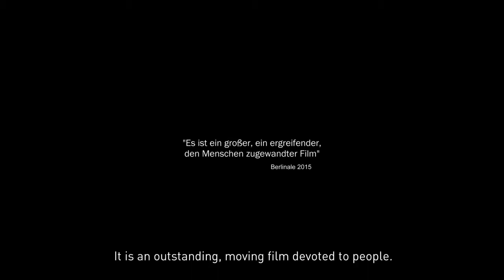OVER THE YEARS (Trailer @ CPH:DOX 2015)